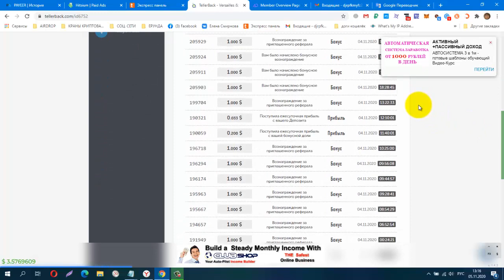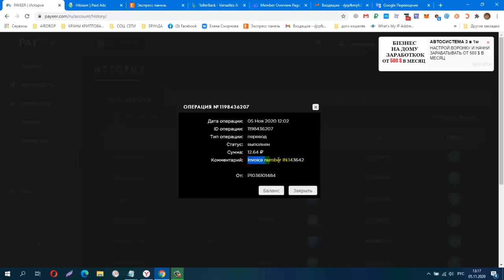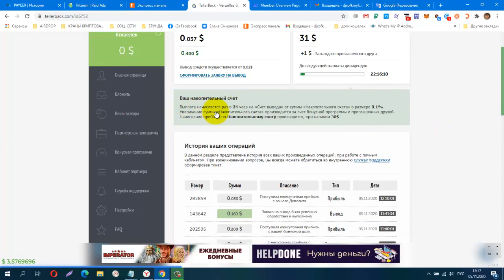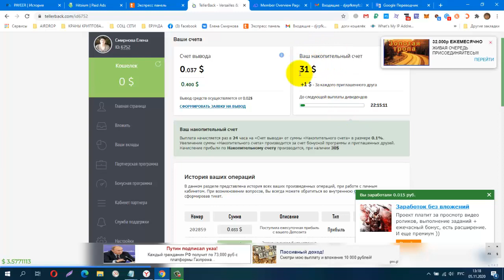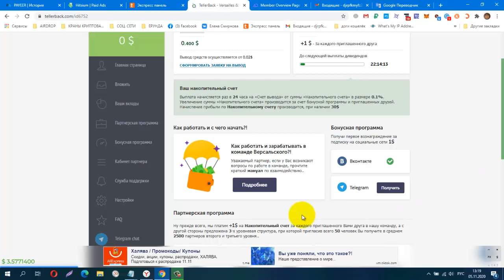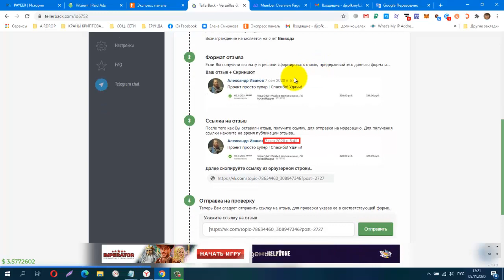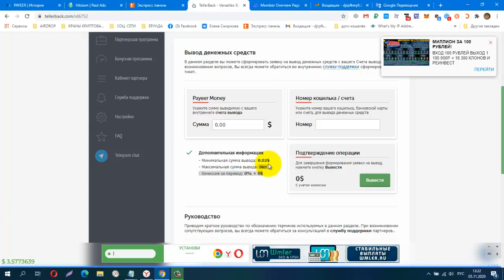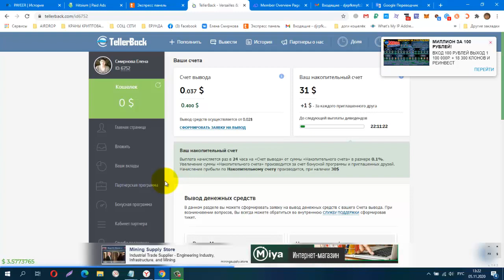SKAM! Без вложений TellerBack БОНУС 50 $ и по 1$ за друга SKAM! SKAM!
Без вложений. TellerBack БОНУС 50 $ и по 1$ за друга. Проверила  на Вывод! Платит!
КОШЕЛЁК payeer.
Perfect Money (Перфект Мани).
обменник Magnetic Exchange
регистр.
постепенно будут добавляться новые краны.